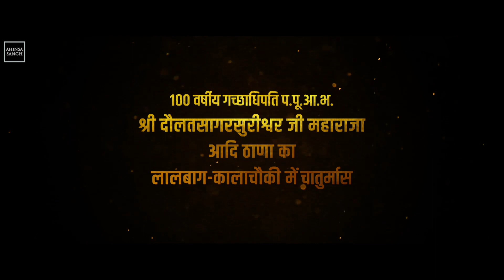Gachchadhipati Aa.Shri Daulatsagarsuriji Ma. Lalbaug-Kalachowki Chaturmas Announcement | NOT-OUT 100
And here comes the biggest announcement.
His holiness 100 Varshiye Gachchadhipati P.Pu.Aa.Shri Daulatsagarsuriji Maharaja is going to spend the upcoming Chaturmas of 2021 in Lalbaug-Kalachowki (Mumbai).
This year is being celebrated as NOT-OUT 100 Birth Year acknowledging centennial year of His holiness 100 Varshiye Gachchadhipati Shri and Mumbai is fortunate enough to get straight involved in such a thrilling, precious and spiritual Occasion.
So Mumbaikars what are you waiting for?
Trigger your jetpack for the NOT-OUT 100 Big Bash!

Divine section :
शुभ प्रेरणा : शासन प्रभावक प.पू. आचार्य श्री हर्षसागर सूरीश्वरजी म.सा.
मार्गदर्शक : अहिंसा संघ के सूत्रधार प.पू. मुनि श्री विनितसगरजी म.सा.
क्रांतिकारी प.पू. मुनि श्री विनम्रसगरजी म.सा.

Thanksgiving section :
An Ahinsa Sangh Initiative.
Scripting & Post Production : Team Creative Touchhood.
Cinematography : Team PR Shoot & Experian Infotech
Editing & Di: Team PR Shoot